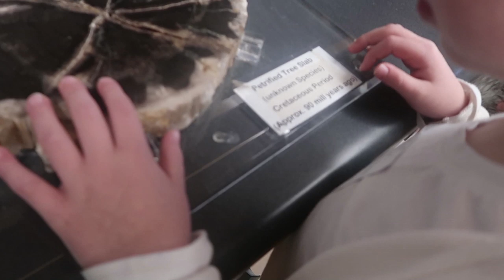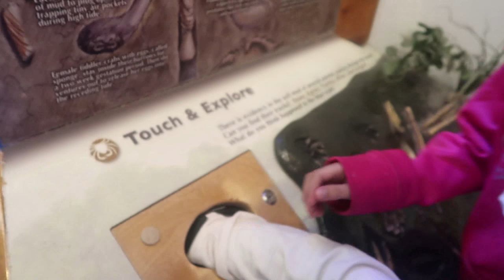Awesome Science Center Adventure! • DAILY VLOG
Song: Fly [Top Shelf Sounds Release]